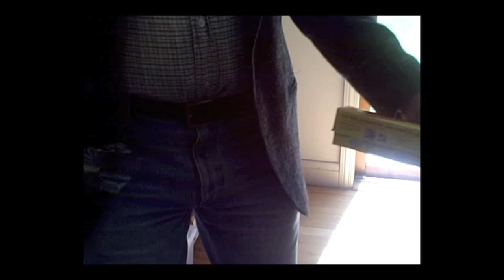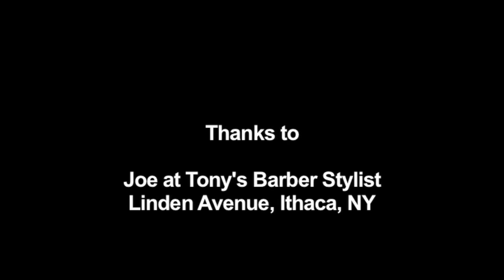Jonathan Ochshorn — Shrink Wrap (remix)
Shrinkwrap is to packaging what frames are to paintings... Written, recorded, and edited by Jonathan Ochshorn in 2008. Videography by Susan Schwartz (with some meat shots by Rob Ochshorn).

This is a 2018 remix of the song, originally posted to YouTube on May 24, 2008.